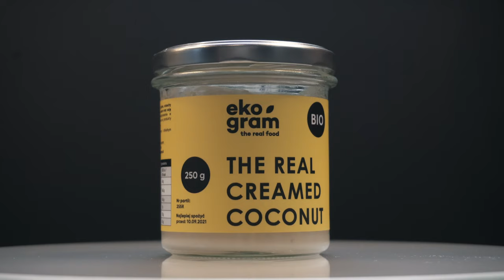MUS KOKOSOWY - WSZYSTKO CO MUSISZ WIEDZIEĆ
Mus kokosowy coraz częściej gości w naszych kuchniach. Jak go używać i do czego można go wykorzystać. Jak go rozpuścić albo zrobić z niego mleczko kokosowe? Czym się różni od oleju kokosowego? Wszystkiego dowiesz się z tego filmiku.

Dzięki, Michał!